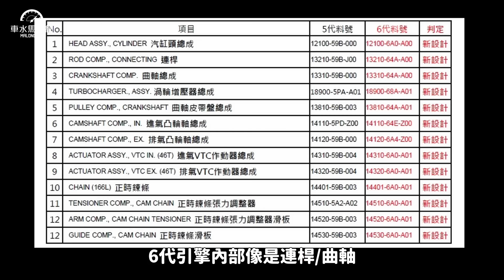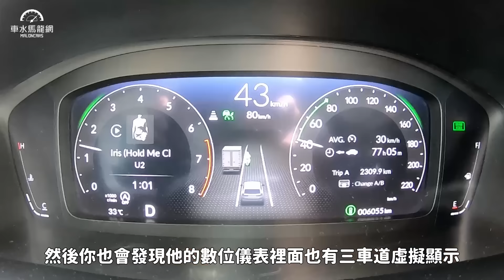帶你一次搞懂六代CR-V底盤升級！Feat. 底盤達人龍穎國際 謝政儒【新車試駕】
有鑒於網路上對於六代Honda CR-V改款後的進化提升幅度問題，車水馬龍網聽到了！這回邢男特別開著新車去找底盤達人SUMMIT阿儒哥，幫各位把車子頂起來找答案；同時體驗上次花蓮公辦沒試到的高速路段，感受其高速穩定度及Honda Sensing各項功能做動！

拍攝、剪輯：鄭登元